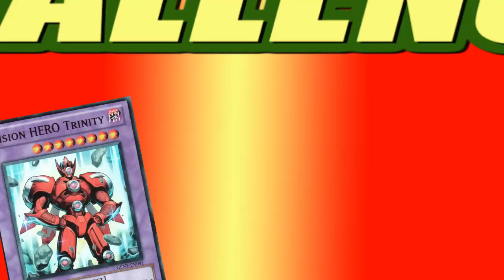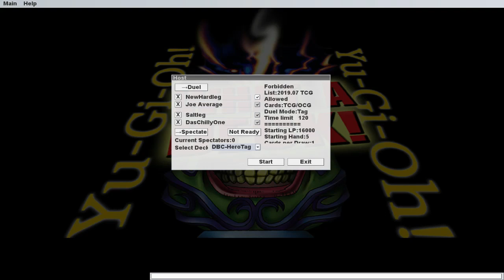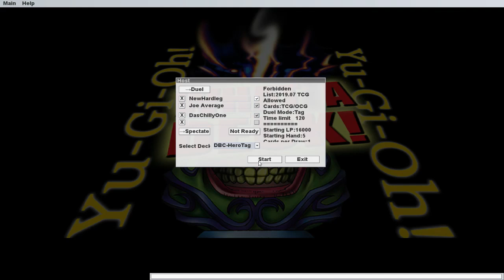HERO TAG DUEL: ELEMENTAL EVIL VS. DESTINY VISION - The Deck Build Challenge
This week's challenge sees the four main types of heroes, (Elemental, Evil, Destiny, and Vision), face off in a tag duel where the only constant is Stratos.

The duelists for this week's challengers are Joe Average, Saltleg Kale, DasChillyOne, and Hardleg Joe himself.

Episode 138